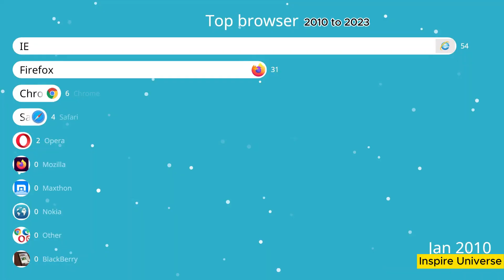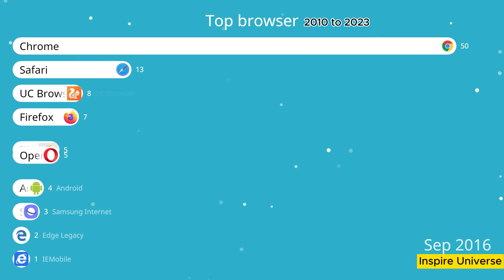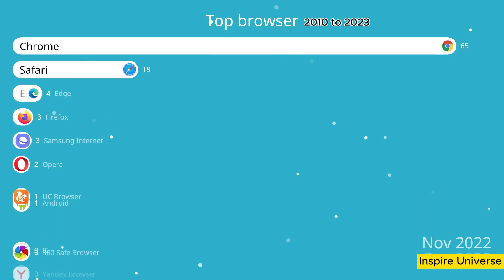🌐🌐Most Popular Web Browsers 2010 To 2023🌐🌐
Welcome to
most popular web browsers list 2010 to 2023